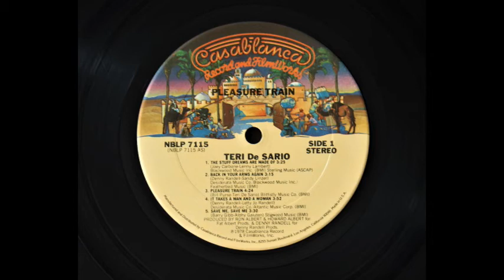Teri De Sario - The Stuff Dreams Are Made Of (1979)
Album - Pleasure Train
Written By – Joey Carbone, Lenny Lambert
Producer – Denny Randell, Howard Albert, Ron Albert